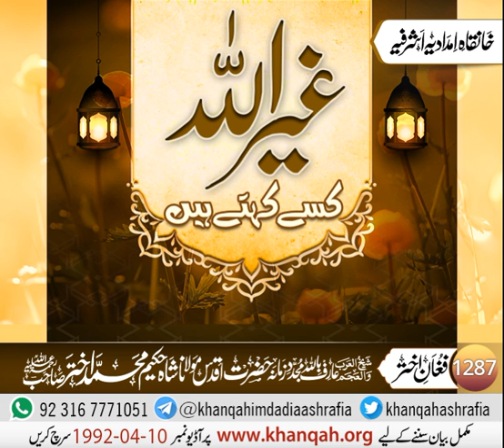Hazrat moulana.shah hakeem muhammad akhtar db